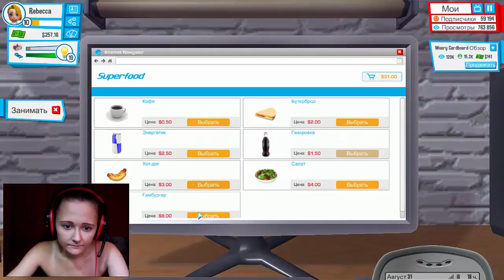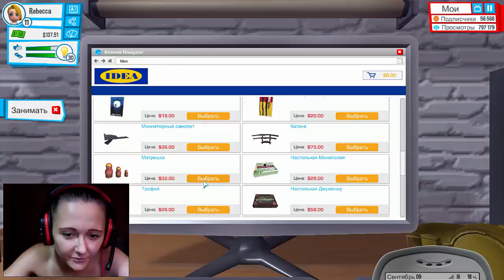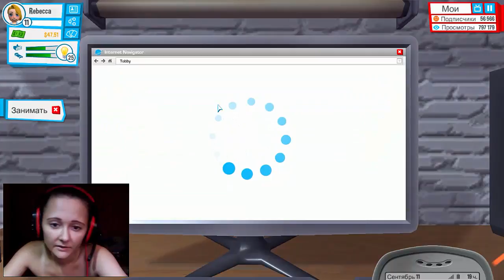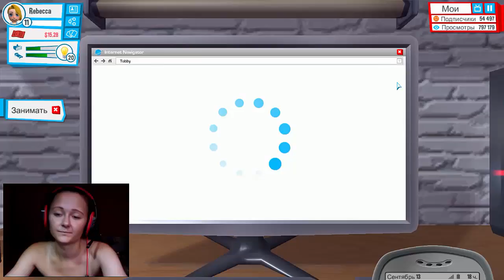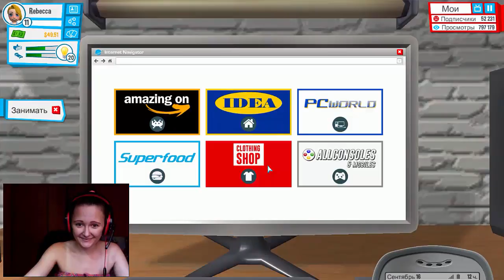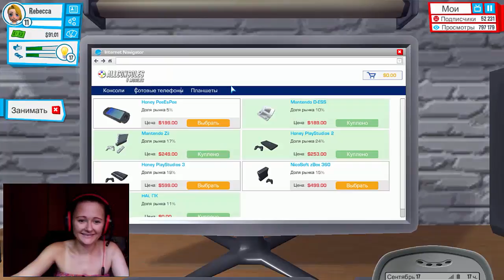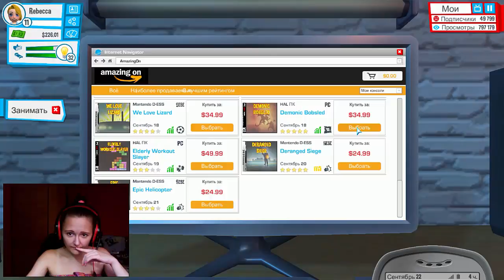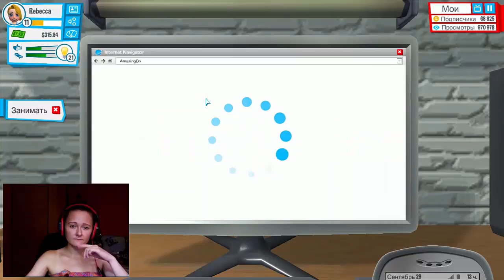Youtubers Life - 5 - 50к подписчиков у Ребекки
Youtubers Life - самый реалистичный симулятор летсплейщика! Попробуйте себя в роли ведущего канала на YouTube, узнайте каково это зарабатывать себе на жизнь, публикуя ролики.